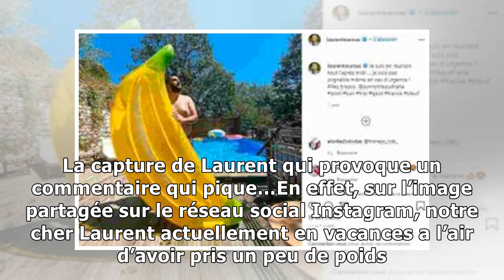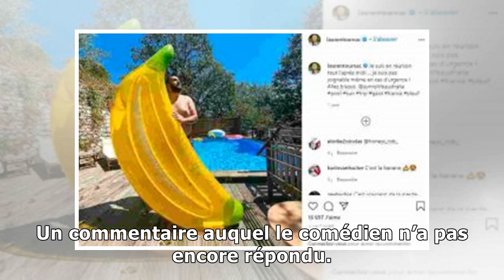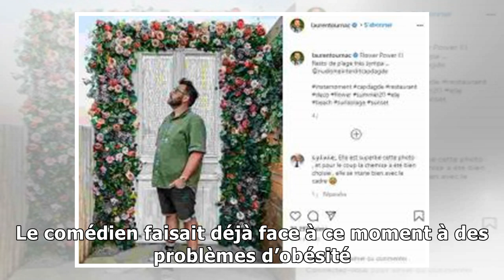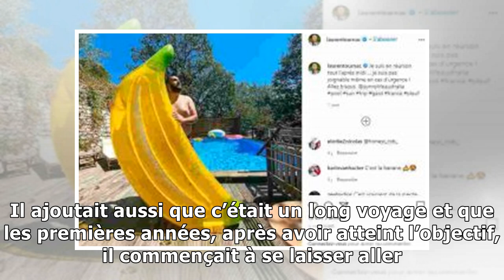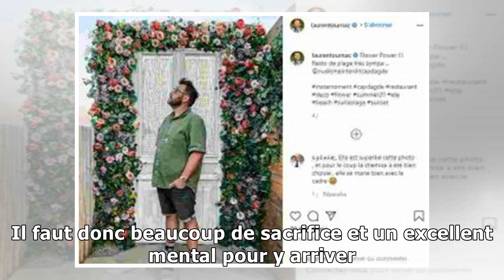Laurent Ournac : suite à sa nouvelle prise de poids, l’acteur fait face aux critiques sur les r...